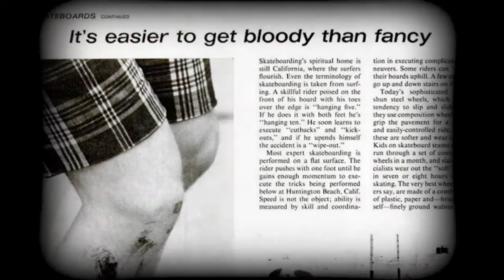How the skateboard was invented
Did you know this part of the skateboarding story?

This video is a mini-case study from the MIT online course "You Can Innovate" by Eric von Hippel and Erdin Beshimov. This course is free and available to anyone.